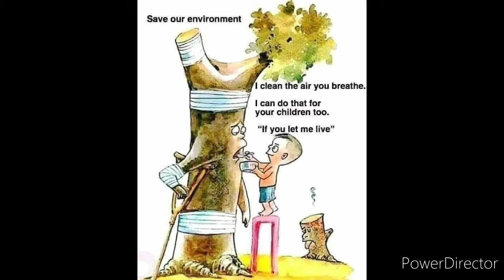" SAVE TREES , SAVE EARTH "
--ALL OUR WISDOM IS STORED UNDER TREES--

SAVE OUR FUTURE GENERATION

..GANESH..